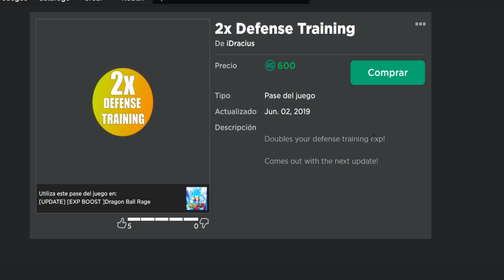Regresa el SSJW y el SSJB3 a Dragon Ball Rage Actualización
Quinto intento de subir este video...

Estas son algunas novedades y mejoras que trajo consigo esta actualizacion Dragon Ball Rage

Para unirte a donde este jugando, sigue mi perfil!!! ;D